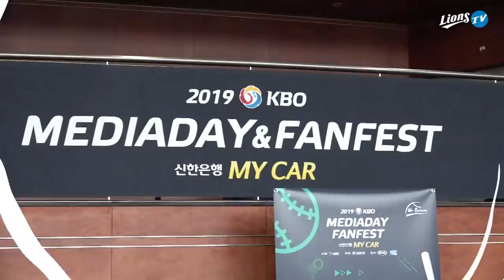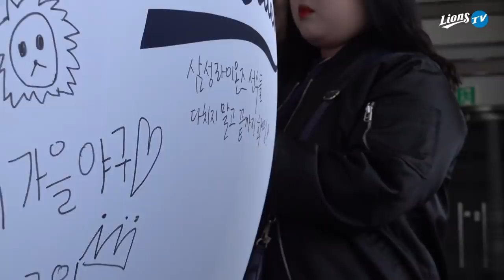[라이온즈tv] 🎥 미디어데이 (삼성시점) Ver.2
[라이온즈tv] 2019 KBO 미디어데이 (삼성시점) Ver.2
개막 1시간전 서비스영상

3/29~31 홈 개막시리즈에서 만나요
(특히 3/30 바카니데이 꿀잼 예상!!)
지금 바로 예매하세요 ^^